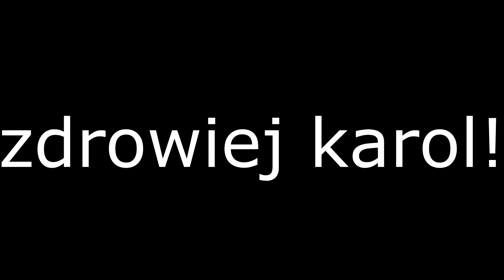ZŁAMANY NADGARSTEK..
Film został nagrany w celach rozrywkowych i nie ma na celu zachęcić do wykonywania podobnych czynności jakie zostały ukazane w materiale!

Fajniutki edicik generalnie mi się podoba, a wam?

*STATYW* - gimbal FeiyuTech G6
*MONTAŻ* - Vegas Pro
*MIEJSCE* - Krosno
*ROWER* - Dartmoor Blackbird Pro v1
*MUZYKA* - Donny Konz - Foolish prod. Charles808